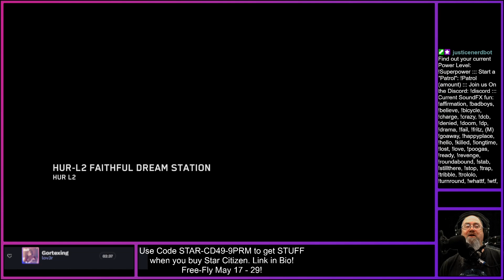Star Citizen Crazy Bunker on a Mirai Pulse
CIG said showed a Mirai Pulse in a Bunker... We had to try. Thing got... Out of hand!